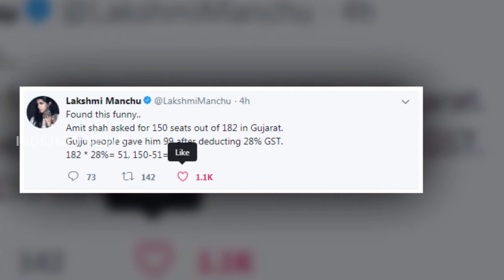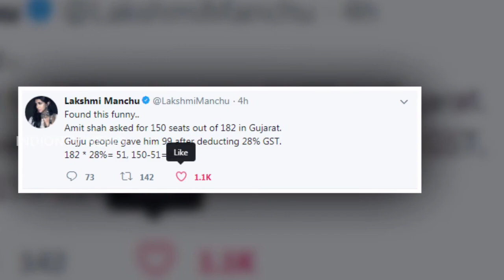అమిత్ షాకు మంచు లక్ష్మి కౌంటర్ అదిరింది! | Manchu Lakshmi Tweet On Gujarat Elections | IndionTvNews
అమిత్ షాకు మంచు లక్ష్మి కౌంటర్ అదిరింది! Manchu Lakshmi Tweet On Gujarat Elections.